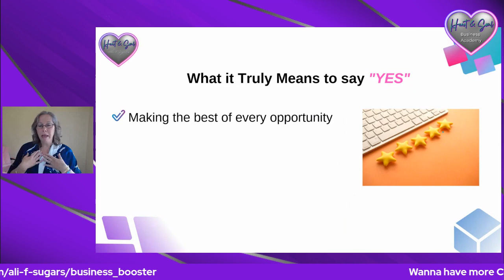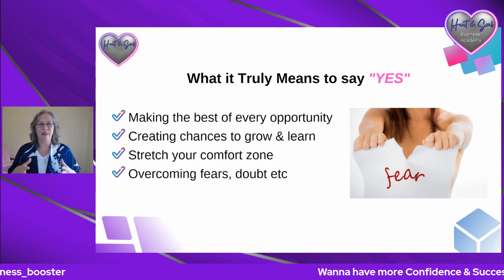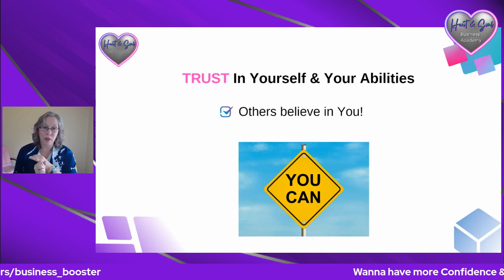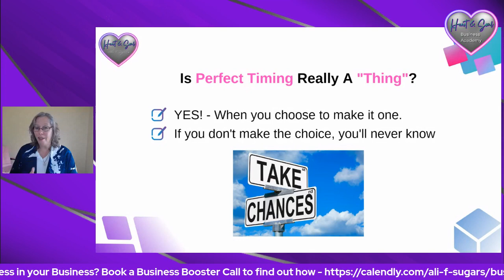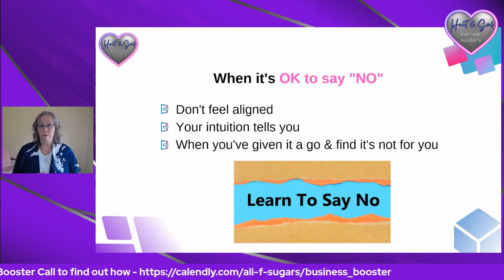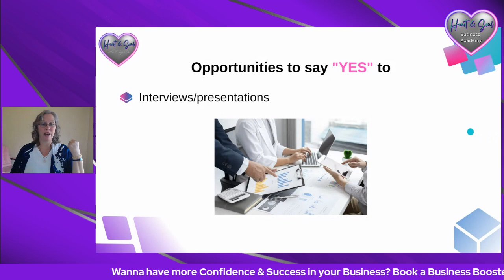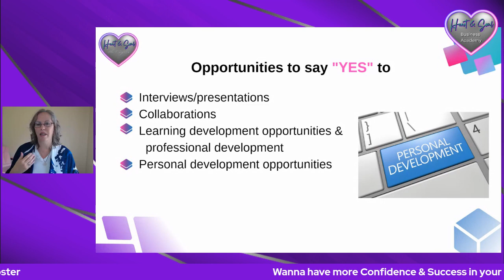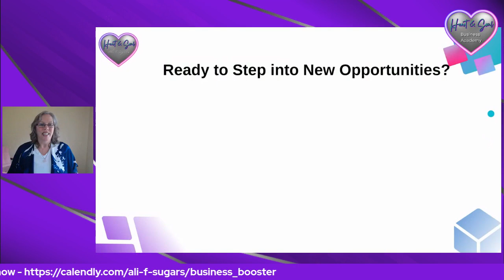The Power of Saying YES to New Opportunities 3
If you enjoyed this training - come on over & join our Facebook group, Confident Successful Business Women where you will find more trainings like these, have the opportunity to be interviewed and share your business, challenges and much more.